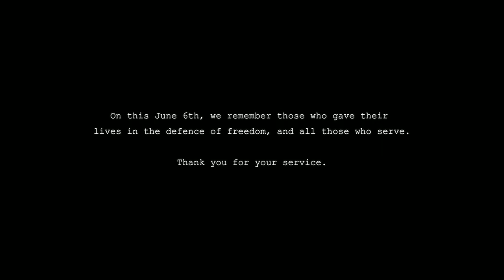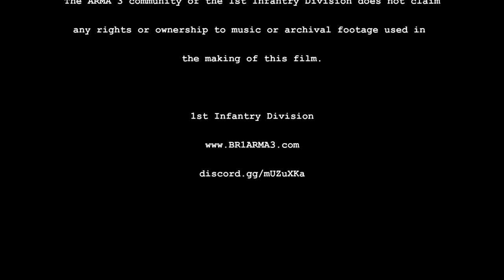Operation Overlord [10-26-21] [BR1] [Historical Campaign] [ArmA3]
WW2 Historical Series
Normandy Campaign

Platoon Command
2LT Rodrick Newman (Platoon Lead)     Just James
SSG Jesse Chisholm (Platoon Sergeant)     ChismRay

T5 Josh Anderson (Platoon RTO)     Bearcat

T5 Francis "Doc" Buchanan (Platoon Medic)     Frostbite

T5 Albert Leo Sulivan (Platoon Medic)     Voodoo

Platoon Machinegun Team
CPL Wyatt Collins (Machine Gunner)     Moncher
PFC Lucas Sauveterre (Ammo Bearer)     Liquid
PFC Brett Thompson (Grenadier)     Arzt.Lork

PFC Jack Moore (Rifleman)     Cabal

1st Squad
SSG Paul Winters (Squad Lead)     xdominos

SGT Joseph Rudenko (Assistant Squad Lead)     Comedian

T5 Michael Ryan-Porter (AT Specialist)     Lottanubs

T5 Peter Kowalski (Engineer)     K.Pyle
CPL Lawrence Moreau (Autorifleman)     ManofConstantGold
PFC Joe Kasabian (Ammo Bearer)     Big Dread
PFC Daniel Lesser (Submachine Gunner)     Achmed
PFC Anthony King (Grenadier)     Tiger

PFC Alexander Krueger (Rifleman)     Zomboi

2nd Squad

SSG David Lachlan (Squad Lead)     Spartangarang

SGT Levi Wilson (Assistant Squad Lead)     Twin350

T5 Eugene Baker (AT Specialist)     Helgraf
T5 Richard Haddaway (Engineer)     BrosephTate
CPL Samuel Hamilton (Autorifleman)     Wilson
PFC Ido Tom Zeratti (Ammo Bearer)     lowlandnutria
PFC Franz Siegel (Submachine Gunner)     Batex
PFC Dennis Smith (Grenadier)     Smeagol

PFC Matthew Collins (Rifleman)     Matt

Mission Designed and Zeused by     Remaculous

Video Compiled and Edited by     ChismRay
Video Compilation Assited by     Wilson

The ARMA 3 community of the 1st Infantry Division does not claim
any rights or ownership to music or archival footage used in
the making of this film.